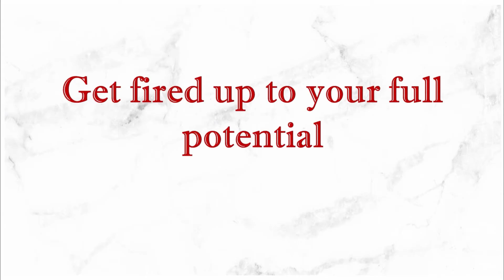How to have a great start in 2020 - Iam Iris Blue